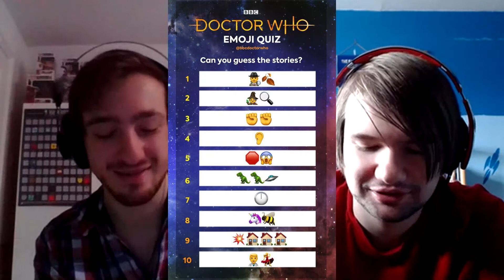Second Story of a Doctor's Era - Eyes of Harmony Podcast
This week we discuss World Emoji Day, Episodes that surprised us for good or worse, and the 2nd story of each Doctor's era!

Jump Points:
0:00 - The Beginning
0:27 - World Emoji Day
1:28 - Stories that Surprised Us (For good or bad)
14:37 - Guess the episode by the emojis
18:32 - Second Story of a Doctor's Era